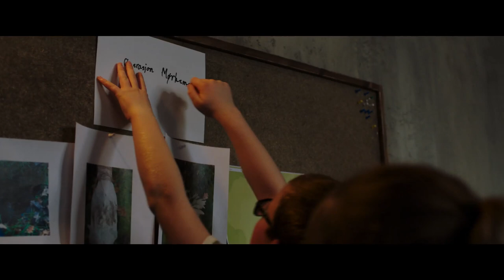OPERATION SHADOWMAN - OFFICIAL TRAILER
Detective Agency No. 2 run by child detectives Tiril and Oliver has a case to solve! Join our heroes and their dog Ocho as they solve mysteries that have even the adults scratching their heads.

Oliver falling off his bike may be just a small thing, but the one who dug all the deep holes that caused his fall should at least pay for a new bicycle wheel. Tiril and Oliver’s investigation into the culprit’s identity leads them to a deserted mountain and a nighttime encounter with the Shadowman. The case takes an unexpected turn when they find a mysterious map. To solve the puzzle they will have to think outside the box as they scrutinize both past and present.

Operation Shadowman is crime for the youngest – clever, engaging, and full of thrills!